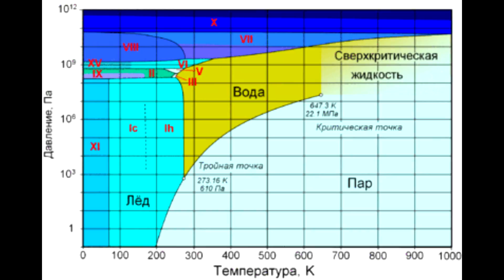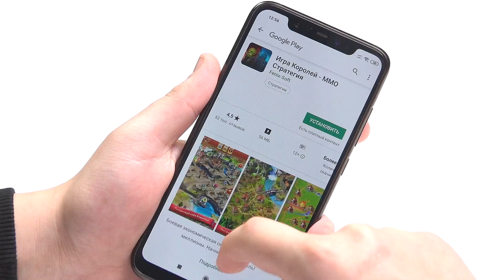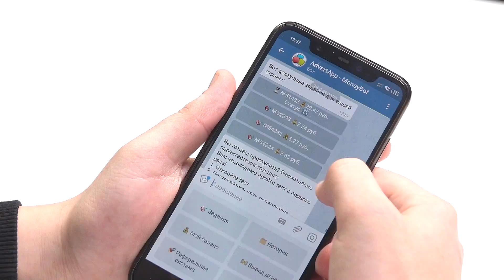ЧТО ЕСЛИ ВЫЛИТЬ РАСКАЛЕННУЮ ЛАВУ на СНЕГОВИКА ..?!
● Скачивай игры и зарабатывай с AdvertApp

ВНИМАНИЕ! Видео снято как Проверка Эксперимента! Не повторять! Любые действия в видео не являются призывом к их повторению! Пожалуйста, будьте ответственны всегда!
Понравились ВИДЕО?!  Еще:
★ МУРАВЕЙ ЗОМБИ 3ч... РЕАКЦИЯ на МАТКУ МУРАВЬЕВ - ЗОМБИ.. ВСЯ КОЛОНИЯ в ШОКЕ !!!
★ ВИДЕО: ОБЗОР МОЕГО КРУТОГО БАССЕЙНА - ЗАКИДАЛ ЕГО 10 ТЫС. ШАРИКОВ
★ ЭКСПЕРИМЕНТ: СТРАУСЁНОК из МАГАЗИННОГО ЯЙЦА - ч.3 ИНКУБАТОР и РОЖДЕНИЕ СТРАУСА !!!

●   Новый ЭКСПЕРИМЕНТ с Раскаленной Лавой в 1100 градусов... В этот раз я хочу выяснить реакцию СНЕГОВИКА на Тепловое Нагревание... надеюсь это не будет как с ГЛЫБОЙ ЛЬДА...